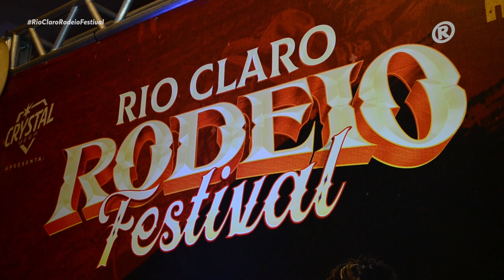Lançamento do Rio Claro Rodeio Festival 2020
Aconteceu em Rio Claro, no interior de São Paulo, o lançamento do Rio Claro Rodeio Festival, evento que acontece de 11 à 21 de abril de 2020 com grandes nomes do sertanejo.